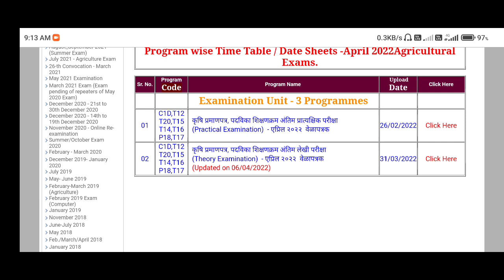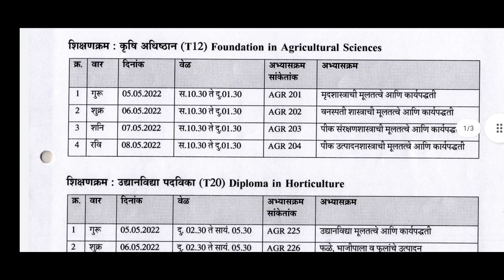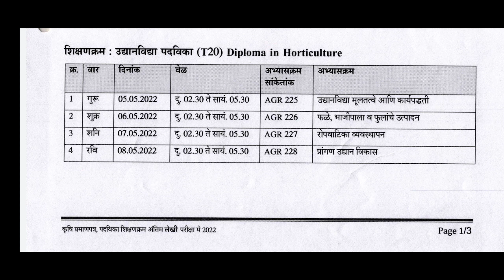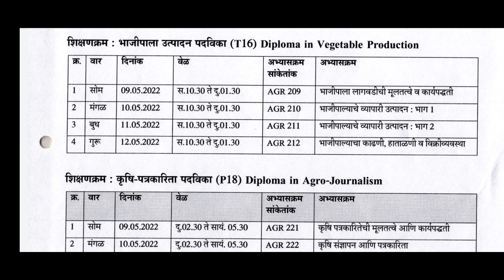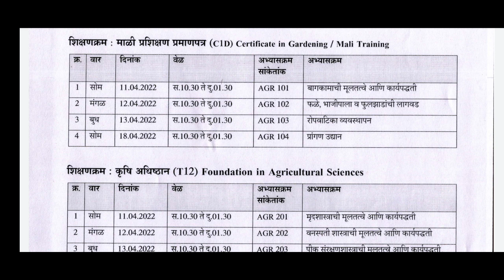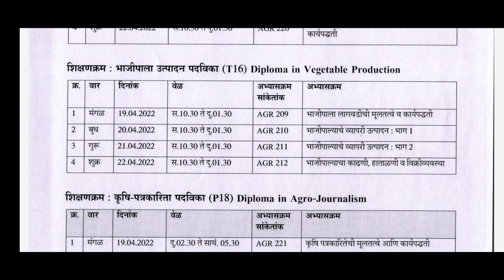Diploma in Agriculture । YCMOU UNIVERSITY Theory and Practical Exam Update, ycmou Latest Update